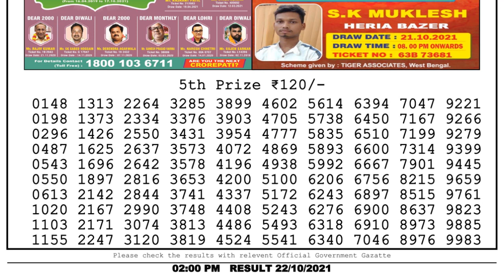Nagaland Lottery Sambad Result | Dear Lottery